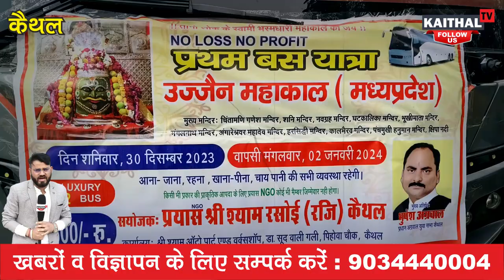महाकाल के लिए बस रवाना !